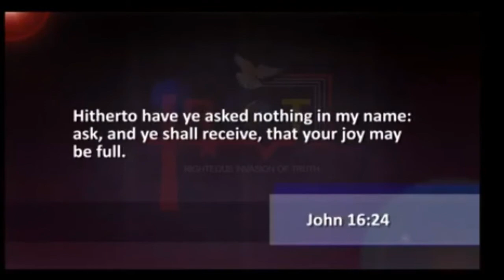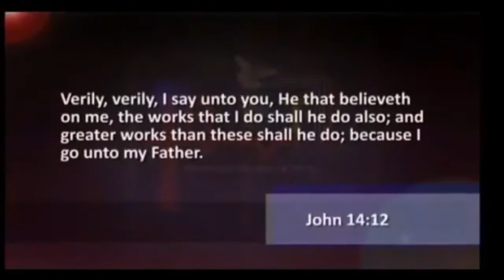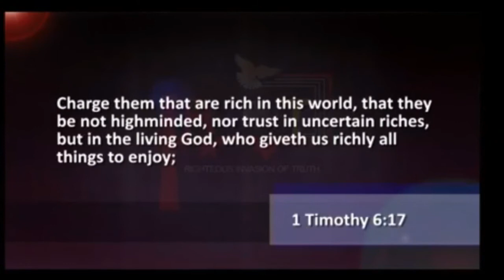The Gospel And 'Things'/Materialism | Dr. Abel Damina